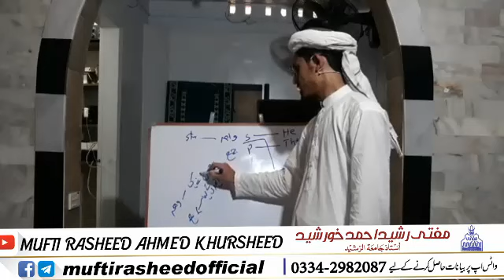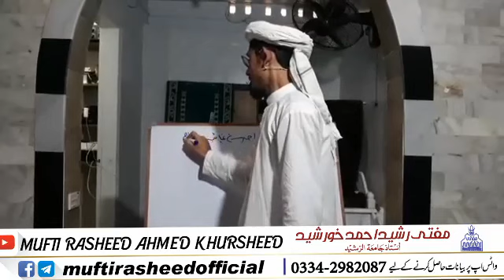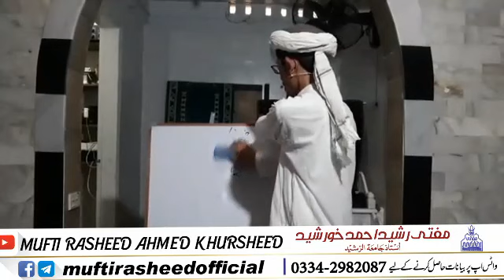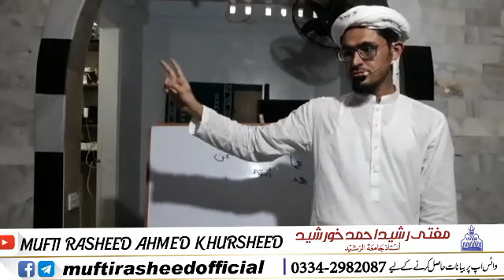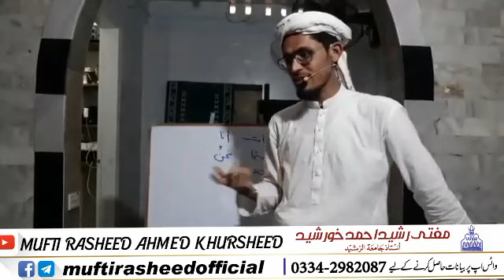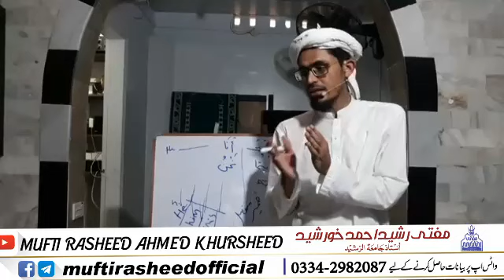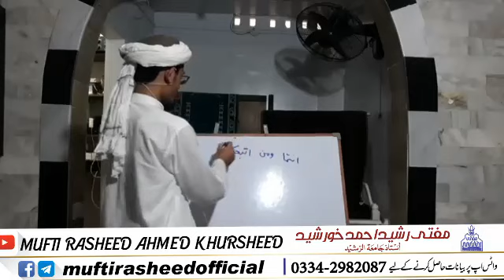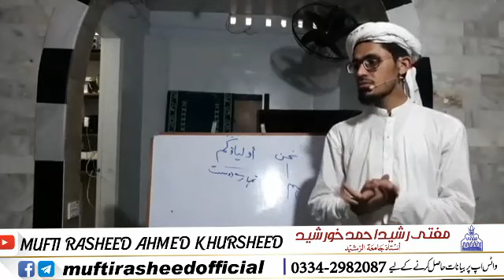Qurani Arbi | lesson 1 | Subjective Pronouns | Mufti Rasheed Ahmed Khursheed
👆👆ہمارا نیا چینل ضرور سبسکرائب کریں اور بل آئیکان پر کلک کریں
قرآنی عربی لیول 1
سبق نمبر 1
ضمائر منفصلہ
مفتی رشید احمد خورشید